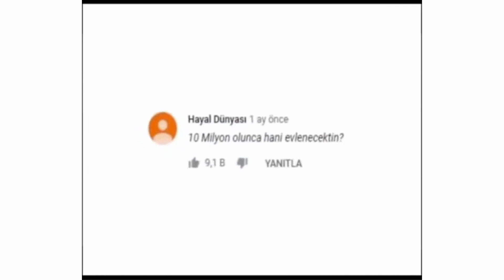ENES BATUR EVLENMEDİ *HERŞEY ŞAKA*